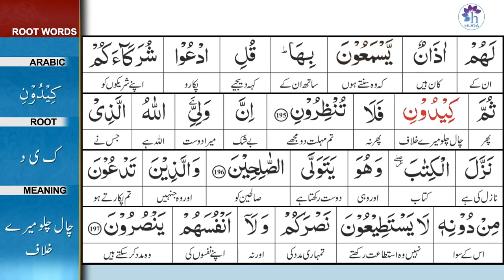Surah 7: Surah Al-A'raaf Ayat 197 Tafseer by Dr. Farhat Hashmi